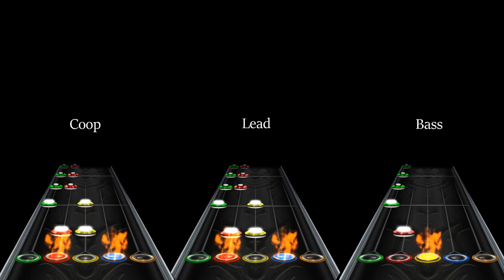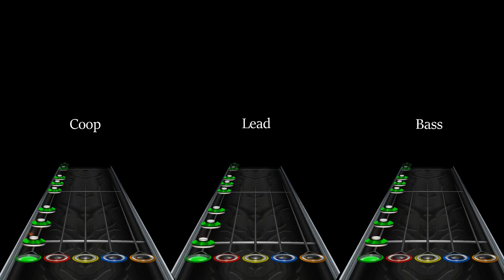Decapitated - Earth Scar - Guitar/Bass/Coop - Clone Hero